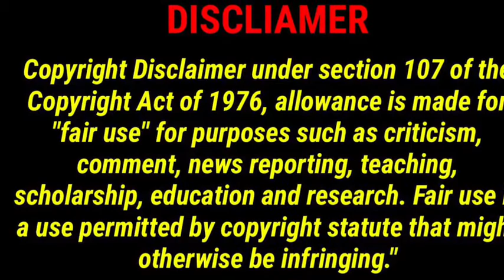Weird?? Food and Fragrance.